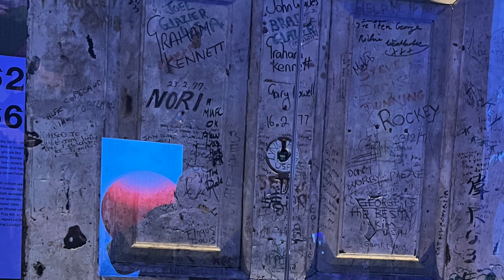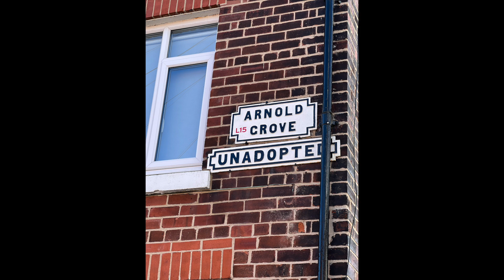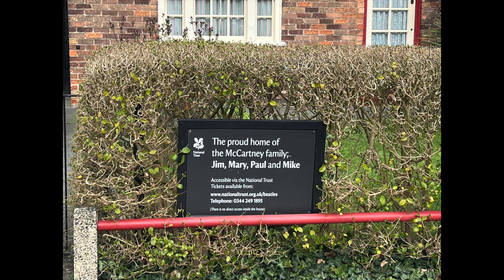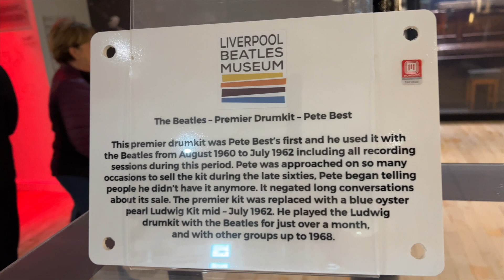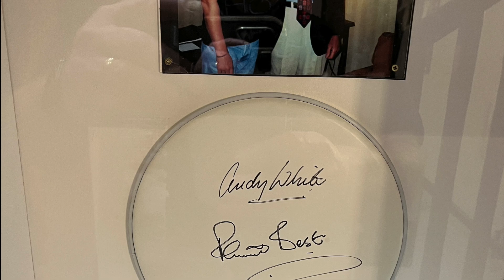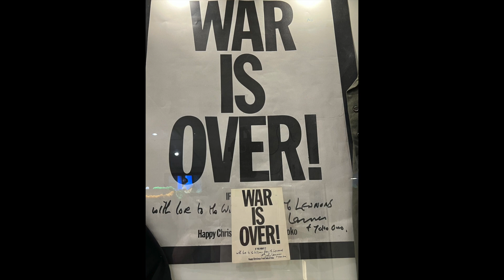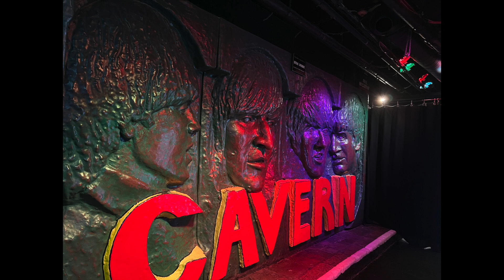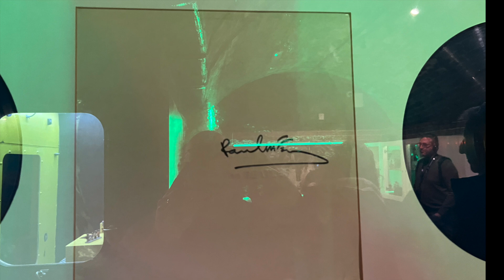A Beatley Weekend in Liverpool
Beatley Tone spends a weekend in Liverpool. See all the Beatles sights here.